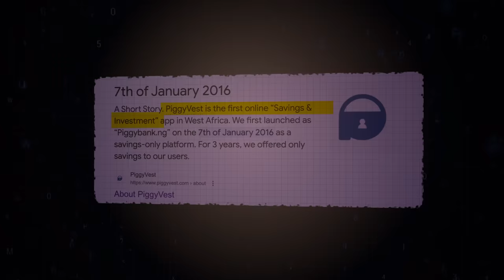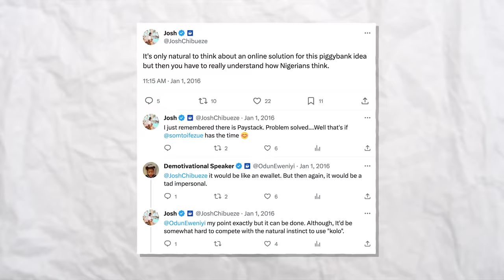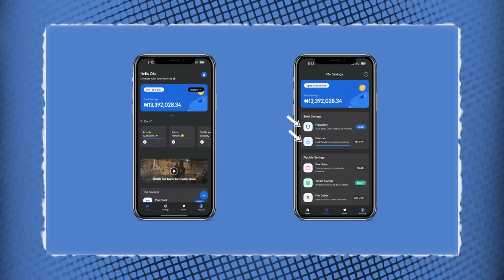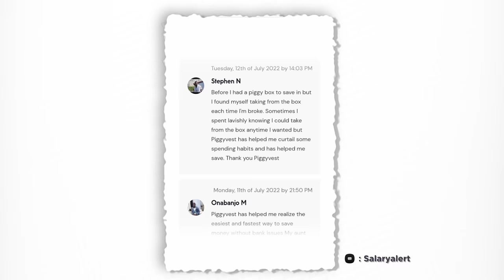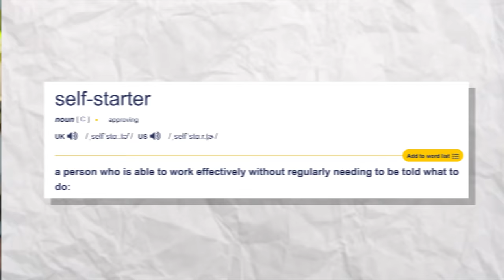How Her Company Paid Nigerians over $1 Billion Dollars - PiggyVest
In this Leaderboard interview, we Meet Odunayo Eweniyi, Co-founder and Chief Operations Officer of Piggyvest who talks about her journey starting one of Nigeria's premier savings and investment apps, Piggyvest.

CHAPTERS:

0:00 - Introduction
0:42 - Meet Odun & What she's building
1:49 - First Check
2:50 - PiggyVest Origins
4:23 - Best PiggyVest Moments
6:15 - Being an Entrepreneur
7:28 - PiggyVest's Workforce + Users
7:54 - Pocket Ownership
8:13 - Her Leadership Style
10:05 - How She Finds Self-Starters
10:58 - Entrepreneurship & Policy
12:01 - Artificial Intelligence
13:01 - Quick Fire Section
14:34 - Questions about Money
16:19 - Questions about Life
17:16 - Advice for Viewers